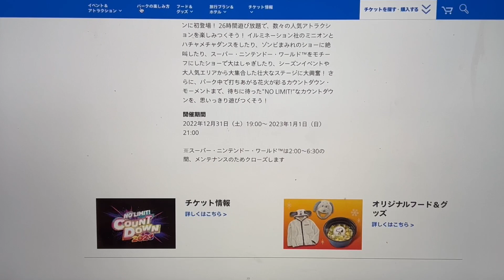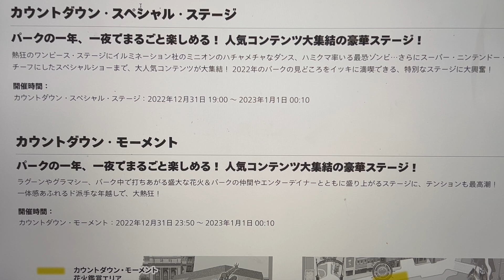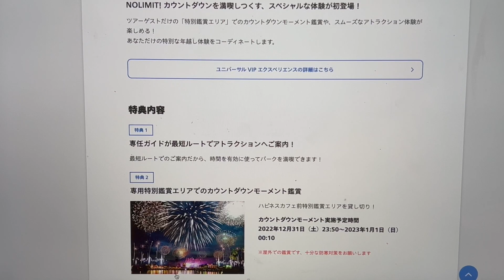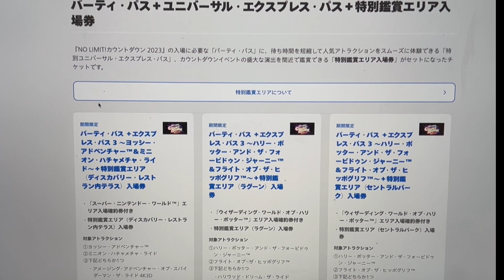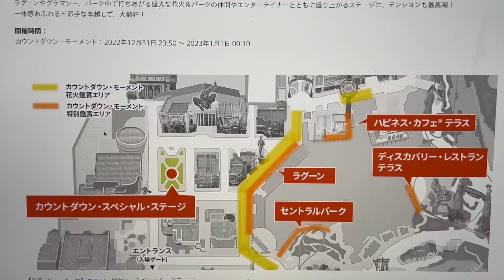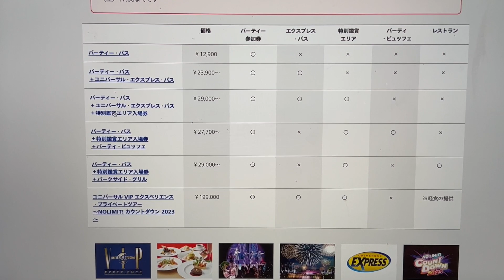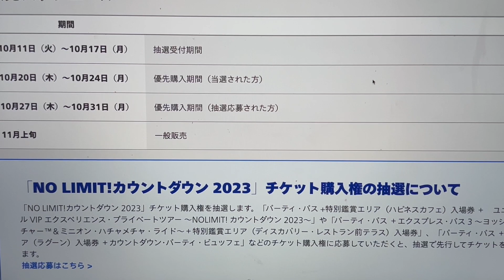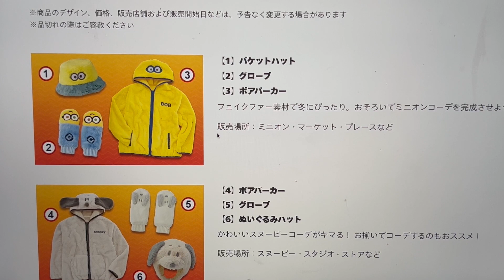【USJ】3年ぶりのカウントダウン2023！ 内容が豪華すぎる！ もうチケット抽選スタートしてます！